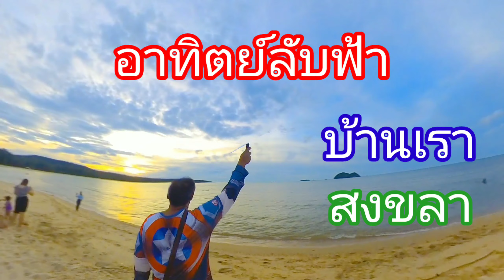#​อาทิตย์ลับฟ้า #​บ้านเรา สงขลา insta360x3​